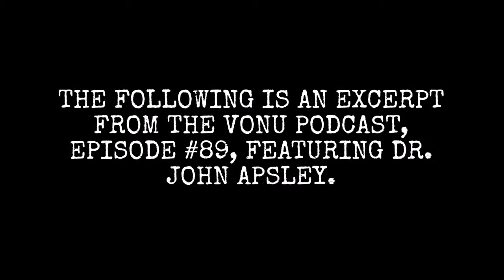The Onslaught of Chronic Disease & The Illusion of Progress